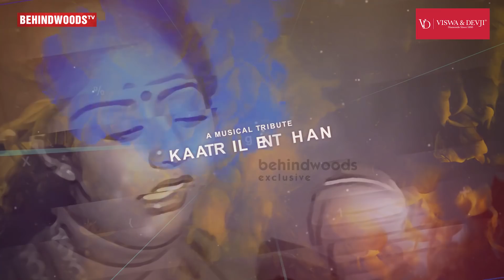Unforgettable Sridevi Songs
In this episode of Keechugal - Retweet with Rukshanth, Singer Sai Gayathri sings some nostalgic songs from the most memorable movies of the legendary actress Sridevi. This is a musical tribute to the celebrated actress of our time, Sridevi.

Featured songs:
- Senthoora Poove
- En Vaanilae
- Kaatril Enthan
- Ninaivo Oru Paaravai
- Enthan Kannil
- Sippi Irukkuthu
- Aagaya Gangai
- Chinna Chiru Vayathil
- Kannae Kalaimane

Check out the full video to know more.

About Sridevi:

Sridevi's life on screen began when she was just four. She started her career in the south Indian film industry, acting in movies in all four major languages of the region. She was cast in her first adult role at the age of 13 - that of a woman avenging her lover's death.
By 1978, she graduated to an extraordinary career in Bollywood, where although she knew neither the language nor the culture of the Hindi film industry, she became one of its biggest stars. She starred in classics such as Mr India, Chandni, ChaalBaaz and Sadma, becoming one of the only actresses to build a successful career in both south Indian and Bollywood films.

Sridevi was rumoured to be the highest paid in her field and her star power and charisma persisted for years to come.

She decided to take a break from the film industry after her marriage to producer Boney Kapoor and the release of Judaai in 1997. She made a comeback in 2012, starring in English Vinglish. In 2013, the Indian government awarded her the Padma Shri - the country's fourth-highest civilian honour.